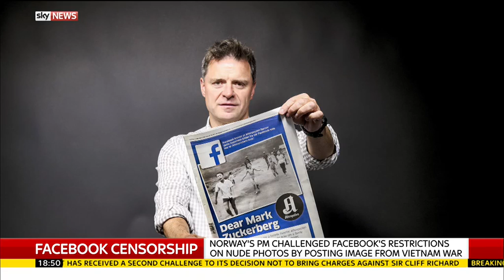Facebook Vietnam War Photo Censorship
The row began when the social media site deleted the iconic Vietnam War photo because it contained nudity. Many Norwegians re-posted the photo in protest. And when the Prime Minister joined in, Facebook deleted that too within hours.